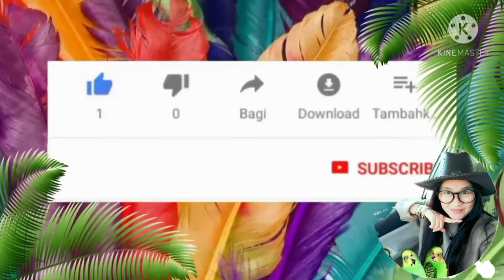ลูกแพะร้องน่ารักจัง ฝนตกพรำๆ ลูกแพะน้อย กินกระถินริมรั้ว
ฝนตกลงมาอีกเมื่อคืนนี้ ทำให้มืดครึ้ม จะไปตัดหญ้าให้แพะก็ไม่สะดวกค่ะ ลุกแพะน้อยร้องน่ารักมากๆ ค่ะ
ขอหญ้ากินหน่อยประมาณนั้น กินกระถินริมรั้้วไปก่อนนะเด็กๆ